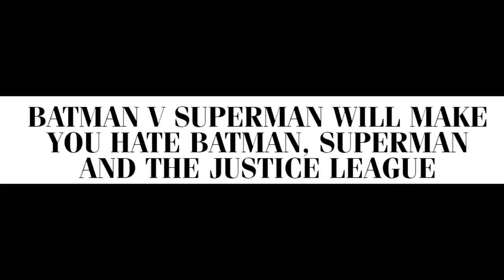Sad Affleck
Poor Ben Affleck...